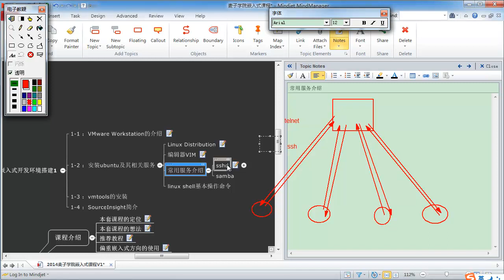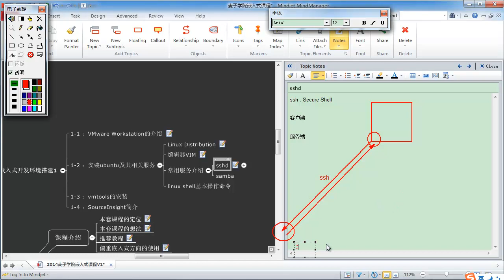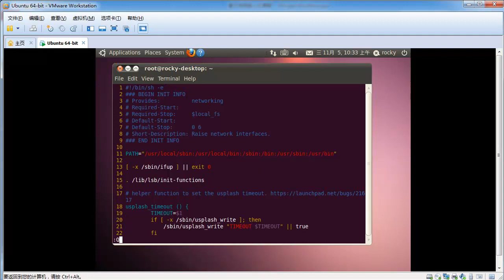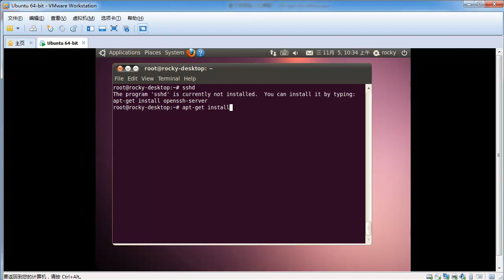嵌入式驱动开发环境搭建初级6 SSHD服务的搭建1